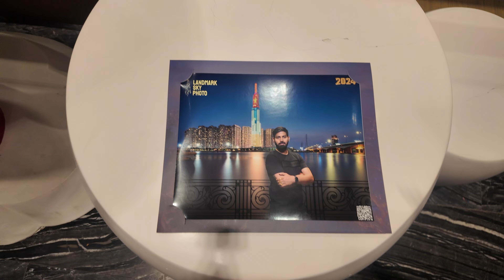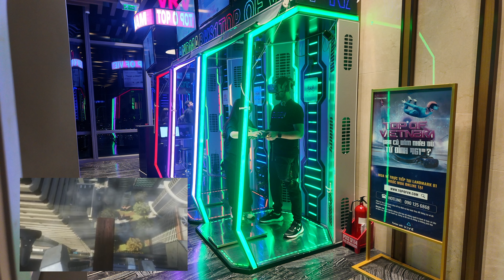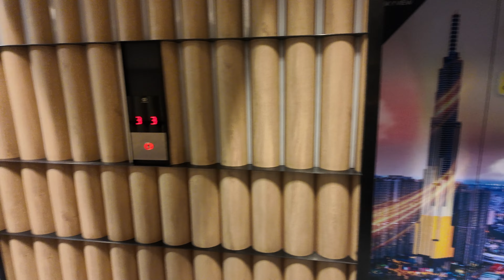Tallest building of Vietnam 🇻🇳- Landmark 81 Part - 2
Tallest building of country
Tallest building in vietnam